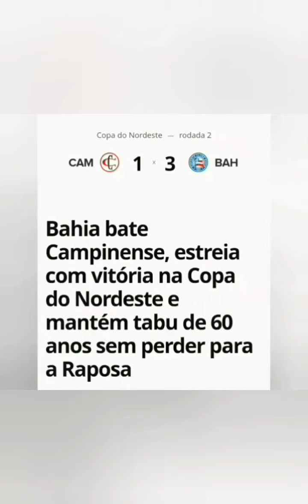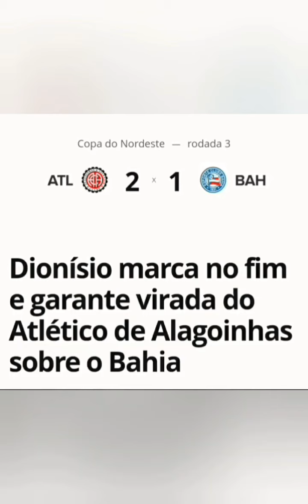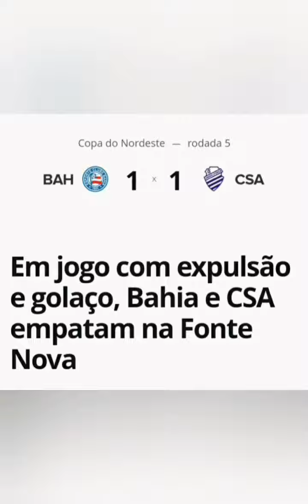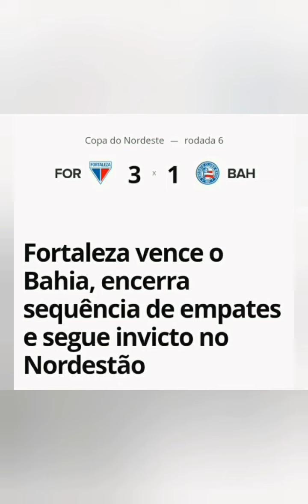Gols do Bahia na Copa do Nordeste 2022